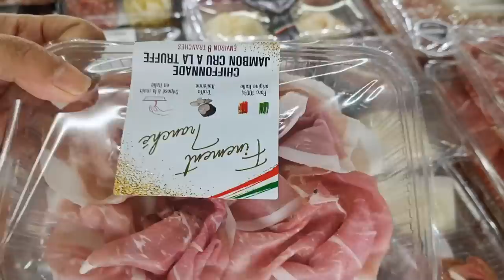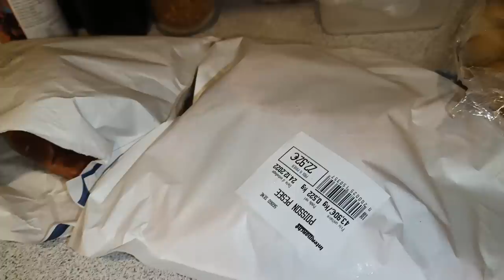อยากเซอร์ไพรส์ป๊าวันคริสมาสต์แต่ดั๊น ป๊าเซอร์ไพรส์กว่า ยิ้มไม่หุบ ทานคริสมาสต์อีฟด้วยกันเด้อ#kpp